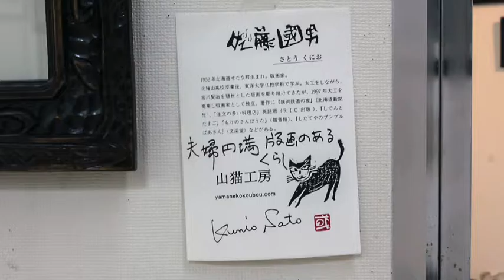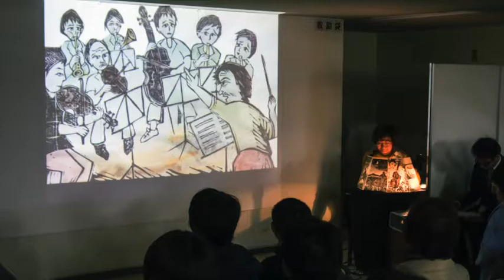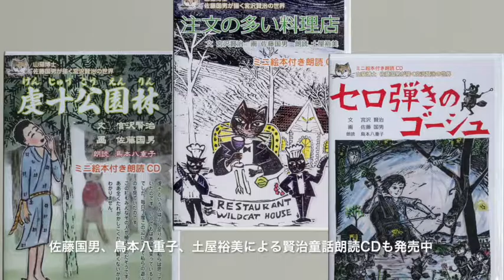宮沢賢治「セロ弾きのゴーシュ」佐藤国男・鳥本八重子幻灯朗読会19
今年も函館テーオーデパートにて、山猫博士と鳥本八重子さんによる、宮沢賢治童話の幻灯朗読会が開催されました。
その中から、「セロ弾きのゴーシュ」をお楽しみください。
佐藤国男・鳥本八重子のミニ絵本付き朗読CD（新函館ライブラリ刊）もよろしく。